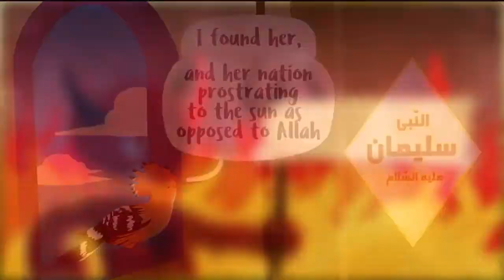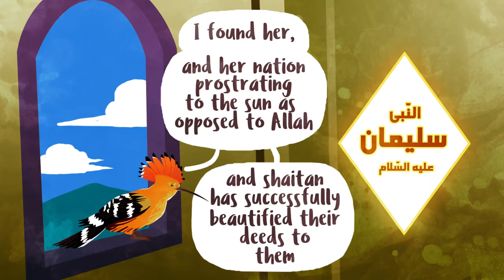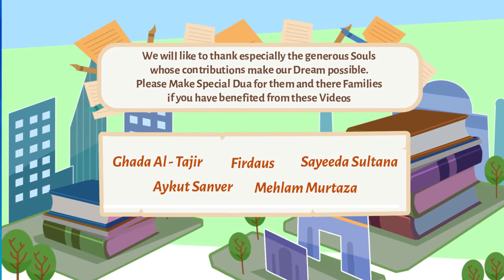Witnesses on Judgement Day illustrated Nouman Ali Khan Subtitled